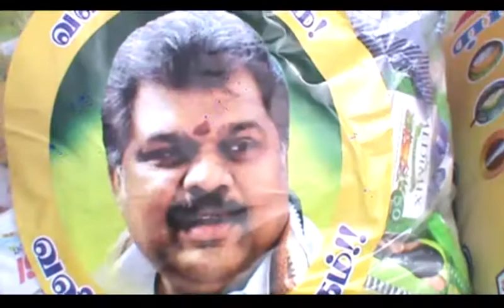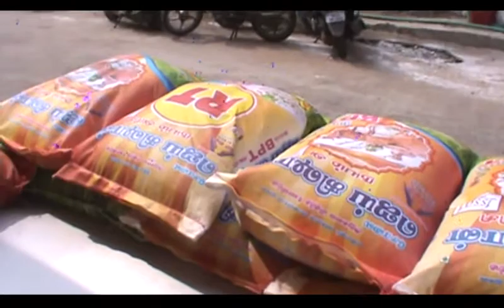ஆலந்தூர் தமிழ் மாநில காங்கிரஸ் கட்சி சார்பில் GK வாசன் 56வது பிறந்தநாள் விழா நலத்திட்ட உதவிகள்